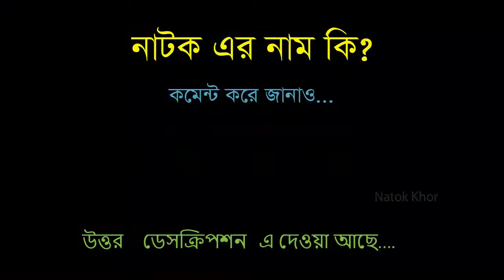Romantic Natok: Dak | ডাক | Apurba, Farah Rum | Bangla Comedy Natok | New Natok 2021 | Natok Khor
Title: Bangla HD Comedy Natok | Bebodhan | ব্যবধান | ft Mir Sabbir | Farzana Chumki | Ashraf Kabir
For Mobile : Download RadioG and stream thousands of songs Cast
Duration: 45:19

Title: Nagorik Dhaka | New Natok 2020 | Shamim Hasan Sarkar | Sarika Sabah | Bangla New Natok 2020
Duration: 41:31

Title: Photo Frame | ফটো ফ্রেম | Eid Natok 2020 | Afran Nisho | Mehazabien Chowdhury | Bangla New Natok
Bangla New
Channel Name: Eagle Premier Station
Duration: 39:39

Title: Behind the scenes|  Bubuner Dengue Jor|  Sazu Khadem|  Bhabna | Farukh Ahmed | Animesh Aich
Drama:
Channel Name: Animesh Aich
Duration: 2:01

Title: Bangla HD Natok 2018 | Shesh Dui Din | ft Partha Barua, Aupee Karim, Sohel Khan
Channel Name: G Series Bangla Natok
Duration: 45:17

Title: Romantic Natok: Dak | ডাক | Apurba, Farah Ruma | NTV Natok
A B O U T  N T V From unbiased and comprehensive News to Entertainment programs, International Television Channel Ltd. (
Duration: 40:43

bangla natok,
natok,

funny natok,
new eid natok 2021,
comedy natok,
eid natok,
bd natok,

natok bangla,
faltu natok,
safa kabir new natok 2021,
natok new,
apurbo natok,
natok song,

undershave natok,
mission barisal natok,
nisho natok,